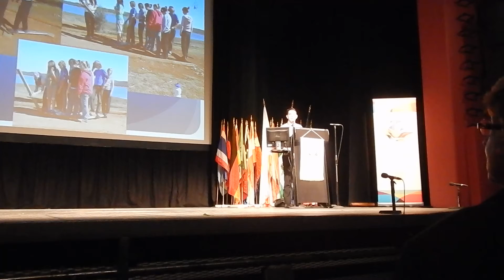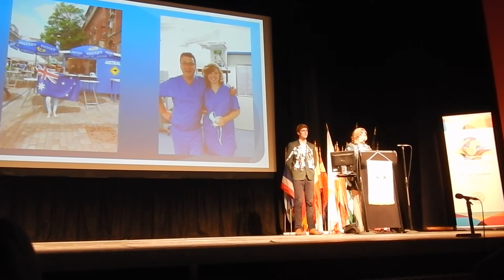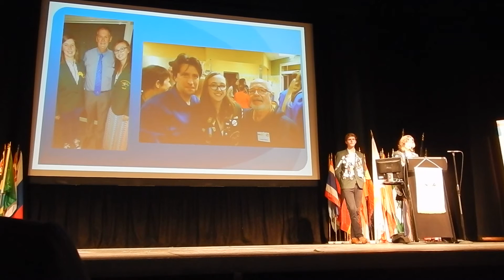Youth Exchange Presentation District Conference 2016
Linda Beesley and Randle Herps